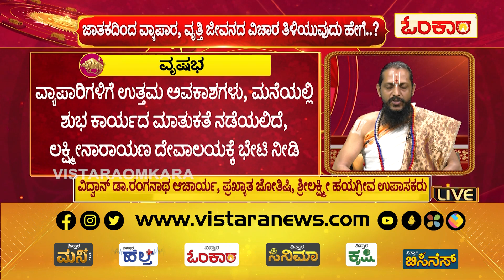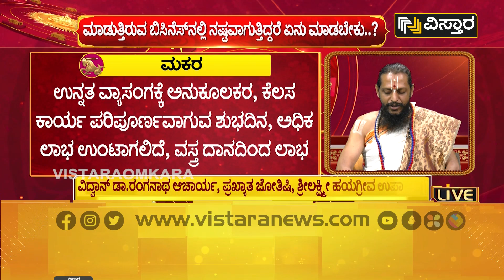ಯಶಸ್ವಿ ವ್ಯಾಪಾರ ವ್ಯವಹಾರಕ್ಕಾಗಿ ಸರಳ ಸೂತ್ರಗಳೇನು? | Vistara Omkara| Business in Astrology